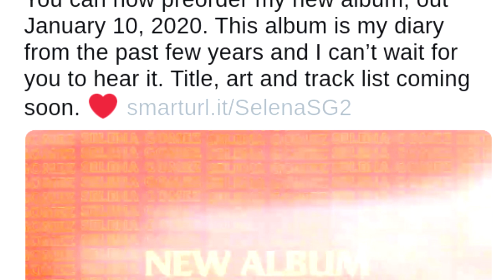SELENA GOMEZ DESPUÉS DE DOS AÑOS VUELVE Y TRIUNFA EN LOS AMA´S 2019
Si te gustó BREVES DEL ESTECTÁCULO te van a encantar nuestros canales